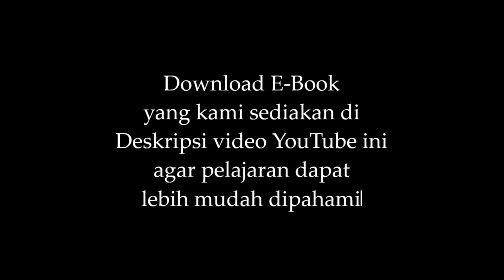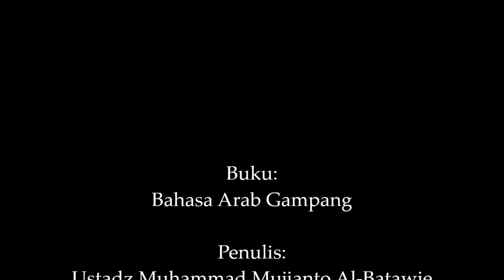Mengenal Kata (2) | BAHASA ARAB GAMPANG | FAHIMNA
Mengenal Kata

Buku:
Bahasa Arab Gampang

Penulis:
Ustadz Muhammad Mujianto Al-Batawie hafizhahullah

FAHIMNA